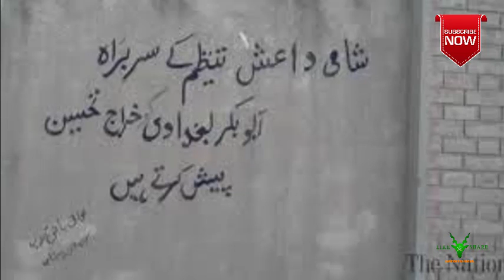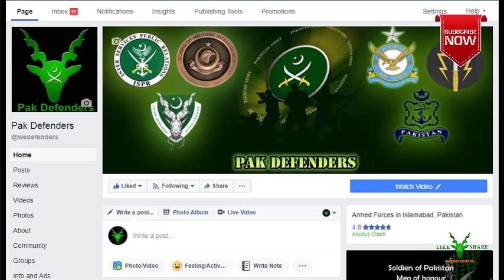ISI ny kis trah dehshatgradton ko pakra||aleeza fatima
This is a Youtube channel work in the support of ISI and PAKISTAN ARMY. This is not sponsered and every thing belong to this channel is just by me. I am responsible for my content.